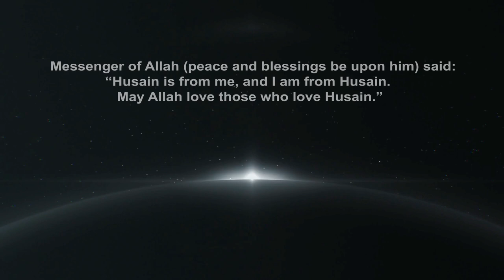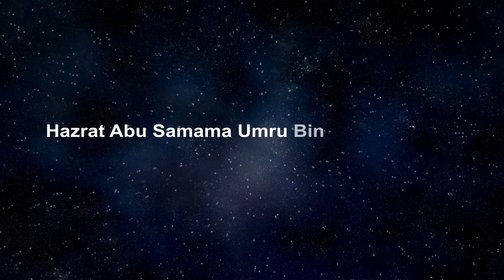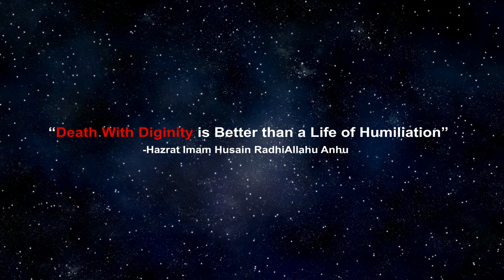Imam Hussain (AS) and His Companions.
“The Prophet (peace and blessings be upon him) took Hasan and Husain by the hand and said: ‘Whoever loves me and loves these two, and their father and mother, he shall be with me in my level on the Day of Judgement.”
A complete list of Seventy Two (72) names of Shuhada (A.S.) of
Karabala with reference to family belonging.
1 Hazrat Imam Hussain (AS) Aulad-e- Hazrat Abu Talib (AS)
2 Hazrat Abbas Bin Ali (AS)
3 Hazrat Ali Akber Bin Hussain (AS)
4 Hazrat Ali Asghar Bin Hussain (AS)
5 Hazrat Abdullah Bin Ali (AS)
6 Hazrat Jafer Bin Ali (AS)
7 Hazrat Usman Bin Ali (AS)
8 Hazrat Abu Baker Bin Ali (AS)
9 Hazrat Abu Baker Bin Hasan Bin Ali (AS)
10 Hazrat Qasim Bin Hasan Bin Ali(AS)
11 Hazrat Abdullah Bin Hassan (AS)
12 Hazrat Aun bin Abdullah Bin Jafer (AS)
13 Hazrat Mohammad Bin Abdullah bin Jafer (AS)
14 Hazrat Abdullah Bin Muslim Bin Aqeel (AS)
15 Hazrat Mohammad BIN Muslim (AS)
16 Hazrat Mohammad Bin Saeed bin Aqeel (AS)
17 Hazrat Abdul Rehman Bin Aqeel (AS)
18 Hazrat Jafer Bin Aqeel (AS)
19 Hazrat Uns Bin Hars Asadi (AS) Bani Asad
20 Hazrat Habib Bin Mazahir Asadi (AS)
21 Hazrat Muslim Bin Ausaja Asadi (AS)
22 Hazrat Qais Bin Masher Asadi (AS)
23 Hazrat Abu Samama Umru Bin Abdullah (AS)
24 Hazrat Boreer Hamdani (AS)
25 Hazrat Hanala Bin Asad (AS)
26 Hazrat Abis Shakri (AS)
27 Hazrat Abdul Rehman Rahbi (AS)
28 Hazrat Saif Bin Hars (AS)
29 Hazrat Amer Bin Abdullah Hamdani (AS)
30 Hazrat Junada Bin Hars (AS) Jahbi
31 Hazrat Majma Bin Abdullah (AS)
32 Hazrat Nafey Bin Halal (AS)
33 Hazrat Hajjaj Bin Masrooq (AS) Moazzin of Kaflai Kerbala
34 Hazrat Umer Bin Qarza (AS) Ansari
35 Hazrat Abdul Rehman Bin Abd-e-Rub (AS)
36 Hazrat Junada Bin Kab (AS)
37 Hazrat Amer Bin Janada (AS)
38 Hazrat Naeem Bin Ajlan (AS)
39 Hazrat Saad Bin Hars (AS)
40 Hazrat Zuhair Bin Qain (AS) Bijli & Khas-ami
41 Hazrat Salman Bin Mazarib (AS)
42 Hazrat Saeed Bin Umer (AS)
43 Hazrat Abdullah Bin Basheer (AS)
44 Hazrat Yazid Bin Zaid Kandi (AS) Kandi & Ghaffari
45 Hazrat Harb Bin Umr-ul-Qais (AS)
46 Hazrat Zaheer Bin Amer (AS)
47 Hazrat Basheer Bin Amer (AS)
48 Hazrat Abdullah Arwah Gahffari (AS)
49 Hazrat Jhon (AS) Ghulam Abu Zar Ghaffari
50 Hazrat Abdullah Bin Ameer (AS) Qalbi
51 Hazrat Abdul Aala Bin Yazeed (AS)
52 Hazrat Saleem Bin Ameer (AS)
53 Hazrat Qasim Bin Habib (AS) Azdi
54 Hazrat Zaid Bin Saleem (AS)
55 Hazrat Noman Bin Umer (AS)
56 Hazrat Yazeed Bin Sabeet (AS) Abdi
57 Hazrat Amir Bin Muslim (AS)
58 Hazrat Saif Bin Malik (AS)
59 Hazrat Jabir Bin Hajjaji (AS) Tameemi & Tai
60 Hazrat Masood Bin Hajjaji (AS)
61 Hazrat Abdul Rehman Bin Masood (AS)
62 Hazrat Baker Bin Haee (AS)
63 Hazrat Ammar Bin Hassan Tai (AS)
64 Hazrat Zurghama Bin Malik (AS) Taghleebi
65 Hazrat Kanana Bin Ateeq (AS)
66 Hazrat Aqaba Bin Sult (AS) Jahani & Tameemi
67 Hazrat Hur Bin Yazeed Tameemi (AS)
68 Hazrat Aqaba Bin Sult (AS)
69 Hazrat Habala Bin Ali Sheebani (AS) Miscellaneous Martyrs
70 Hazrat Qanab Bin Umer (AS)
71 Hazrat Abdullah Bin yaqter (AS)
72 Hazrat Ghulam-e-Turki (AS) Ghulam of Imam-a-Sajjad (AS)